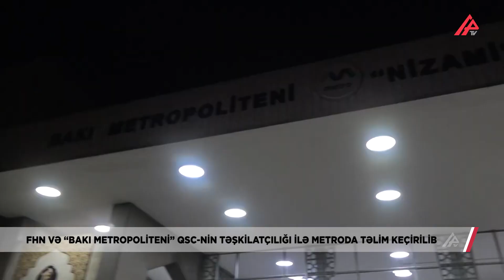Fövqəladə Hallar Nazirliyi metroda təlim keçirib – APA TV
Fövqəladə Hallar Nazirliyi və “Bakı Metropoliteni” QSC-nin birgə təşkilatçılığı ilə metronun “Nizami” stansiyasında təlim keçirilib.
Fövqəladə Hallar Nazirliyindən verilən xəbərə görə, təlimin mövzusu “Bakı metropolitenində baş verə biləcək fövqəladə hadisələr zamanı birgə fəaliyyətin təşkili” olub.
Təlimə rəhbərlik FHN-in Baş əməliyyat idarəsi tərəfindən həyata keçirilib.
Əvvəlcə, FHN-in “112” qaynar telefon xəttinə metronun “Nizami” stansiyasında qısaqapanma nəticəsində şərti qatı tüstülənmə və yanğın barədə “məlumat daxil olub”. Dərhal Nazirliyin Dövlət Yanğından Mühafizə, Dövlət Yanğın Nəzarəti, Xüsusi Riskli Xilasetmə xidmətləri və Bakı Regional Mərkəzinin müvafiq qüvvələri hadisə yerinə cəlb olunub.
Şərti hadisə ilə bağlı Metropoliten əməkdaşları tərəfindən ilk olaraq stansiyanın bağlanması, tuneldə işçi işıqların yandırılması, təmas relslərindən gərginliyin kəsilməsi üçün qısaqapayıcıların pozulması, keçid qapılarının açılması işləri həyata keçirilib.
FHN-in mobil yanğın-xilasetmə qrupları tərəfindən fərdi mühafizə vasitələrindən istifadə edilməklə operativ olaraq kəşfiyyat və əməliyyat şəraitinin qiymətləndirilməsi işləri aparılıb, qısa müddətdə şərti yanğın söndürülüb, xilasetmə vasitələri tətbiq edilməklə “zərərçəkmişlər” təxliyə olunaraq onlara “ilkin yardım göstərilib”.
Uğurla keçən təlimdən sonra nəticələr müzakirə olunub, FHN və Metropolitenin əməkdaşları arasında obyektdə baş verə biləcək fövqəladə hallarda xilasetmə işlərinin aparılması, zərərçəkmişlərə ilkin yardımın göstərilməsi və təxliyə zamanı təhlükəsizlik qaydaları ilə bağlı fikir mübadiləsi aparılıb.
Təlimə FHN-in ümumilikdə 5 ədəd texnikası və 35 nəfərdən ibarət şəxsi heyəti cəlb olunub.